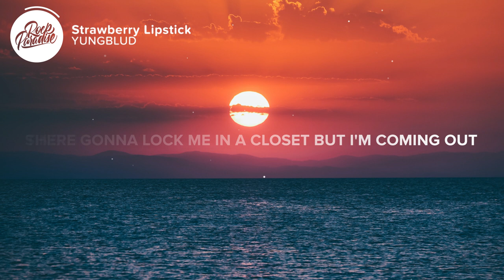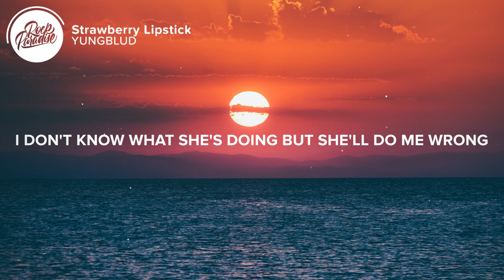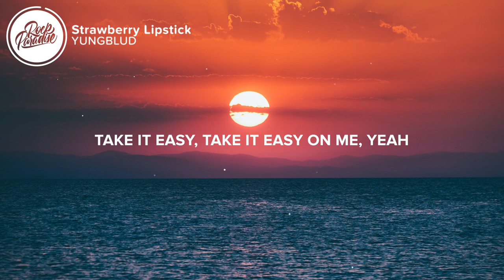YUNGBLUD - Strawberry Lipstick (Lyrics)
⚡️ She's got all the p-p-power in her fingertips

I got a toxic attitude and lack self control
A reasonably fucked up individual
Need you to cleanse my sins
So I can go to school
P-p-please
There gonna lock me in a closet
But i'm coming out
Singing fuck all the oppression
And the self doubt
Im gonna bite off all your fingers
Put them in my mouth

So take it easy, take it easy, take it easy yeah
Take it easy, take it easy on me
I know your so hard to please
Just take it easy, take it easy on me

She got my heart in her hand like a headlock
I can't see straight, ten seconds past five o clock
I don't know what she's doing but she'll do me wrong
She's such a tease
Shes gonna suck on my strawberry lipstick
Shes gonna taste my body with her fingertips

So take it easy, take it easy, take it easy boy
I know you're so hard to please

Take it easy one me

If you don't take my heart
You can have it all
If you take it easy
Take it easy on me
You take it easy

Picture credit
📷 Paul Gilmore

👩‍💻 Share "YUNGBLUD - Strawberry Lipstick" with your friends!